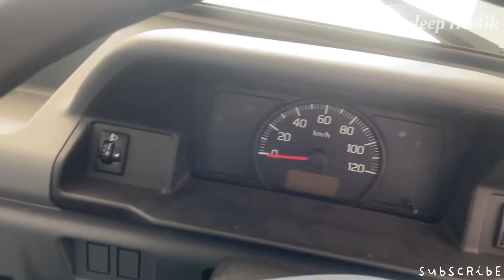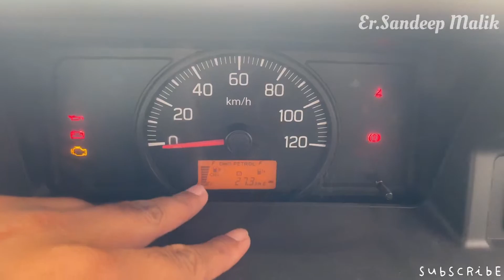maruti super carry cng 2023 model … better than mahindra supro , tata ace ?